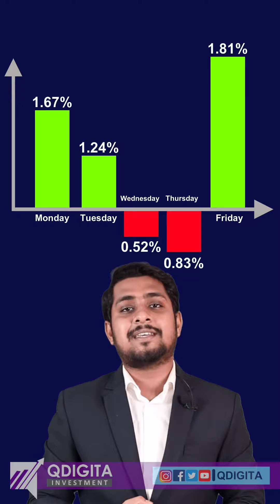Weekly Share Market Report [23rd May] Top Gainers, Top Losers, Market Performance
Weekly Share Market Report [23rd May] Top Gainers, Top Looser, Market Performance

In This Shots Video You'll Get a Weekly Share Market Update. In this video, you will get weekly top gainer company weekly top loser stocks.